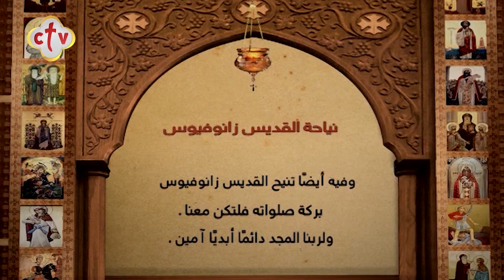سنكسار قُداس | يوم السبت 6 أمشير 1737 للشهداء | الموافق 13 فبراير 2021 ميلادية